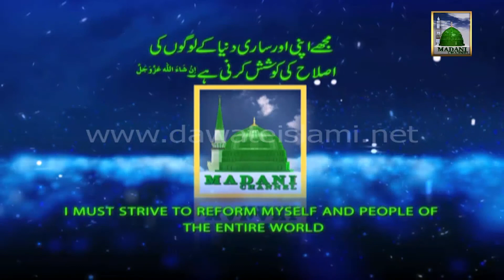24-PSM Garmi (26-08) 24-09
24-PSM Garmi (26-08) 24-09